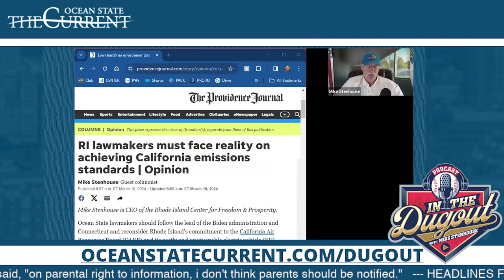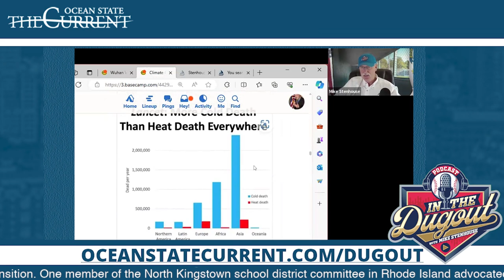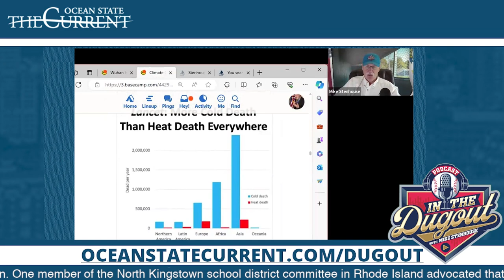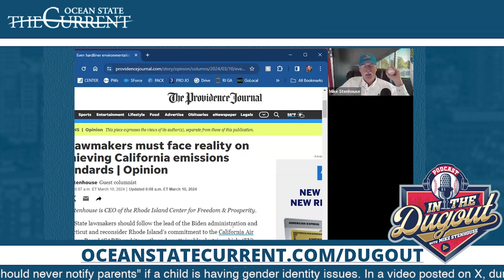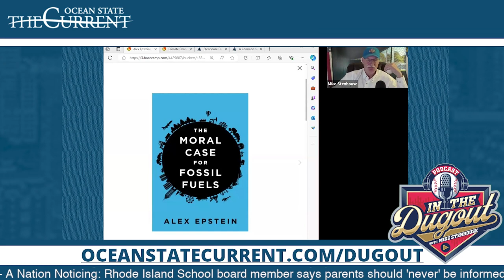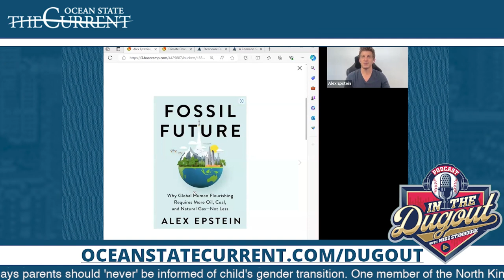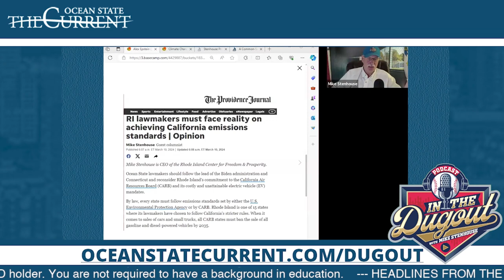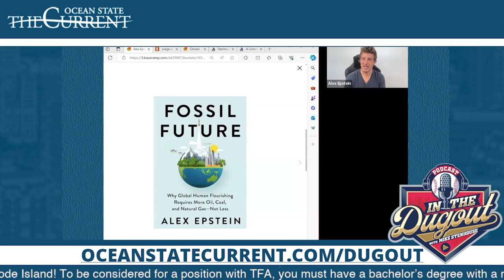Alex Epstein on In the Dugout with Mike Stenhouse, 3/12/24